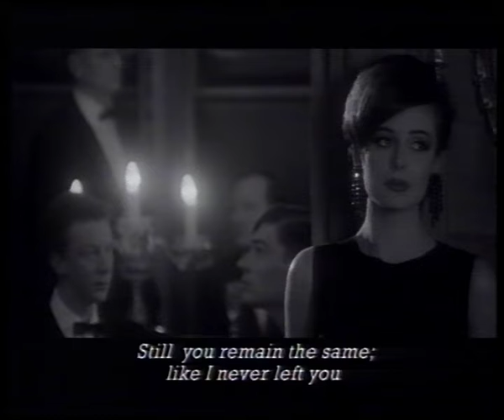Blur- To The End- The Chart Show ITV- Jun 1994